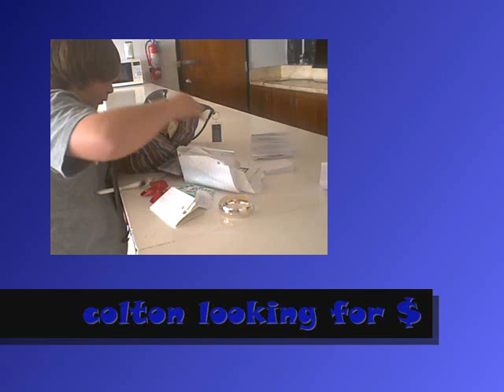Williford Fun!!! =P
another video ft williford school! this has some williford ppl, plus my cuzin from nebraska... =)